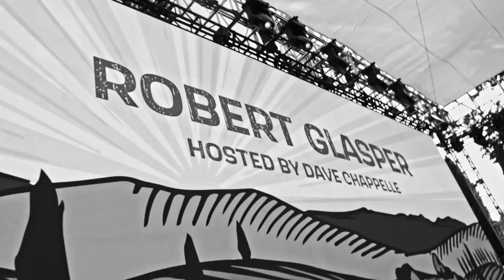Blue Note Jazz Festival Napa Valley - Behind the Scenes - Day 2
Behind the scenes of the inaugural Blue Note Jazz Festival in Napa Valley - Day 2 - with Robert Glasper.

🎥 by T.L. Benton